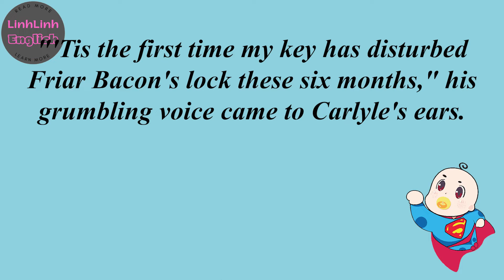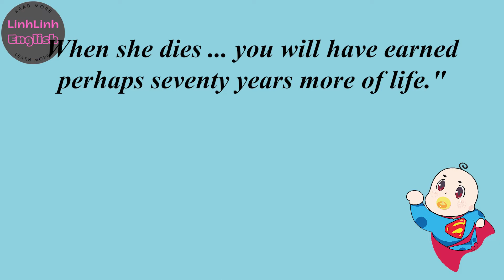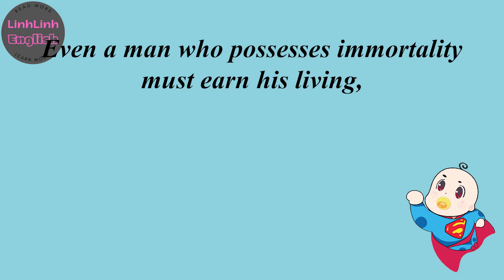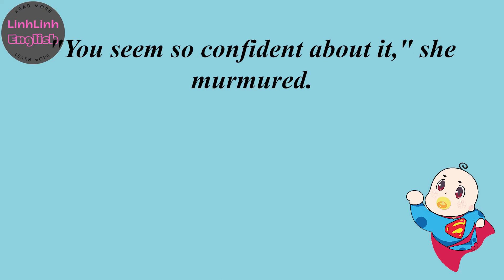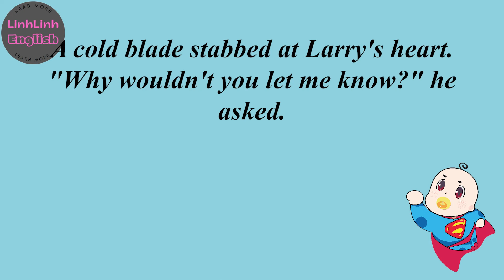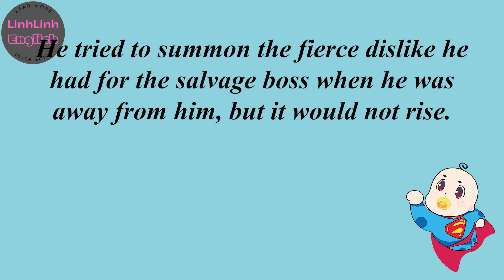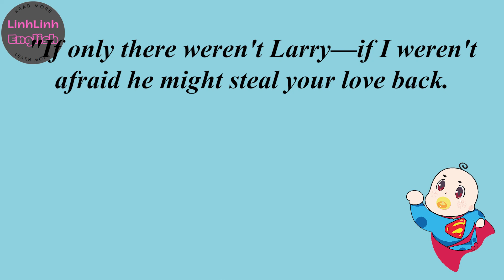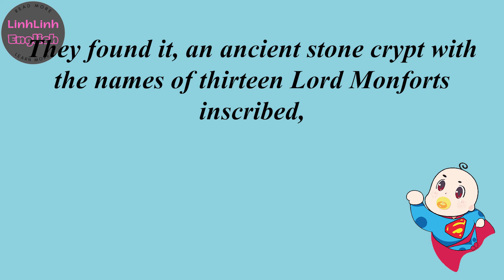Learn English Through Story With Subtitles⭐Level 3 ⭐: Buccaneer of the Star Seas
A nifty pulp SF story written in 1940 and published in Planet Stories.   What would happen if someone found the secret of immortality in 1423 and lived until the 20th century?

I spend a lot of time making subtitles for videos. If you feel the video is useful, please donate to me to make more videos. Thank you very much.
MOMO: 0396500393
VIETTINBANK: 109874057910